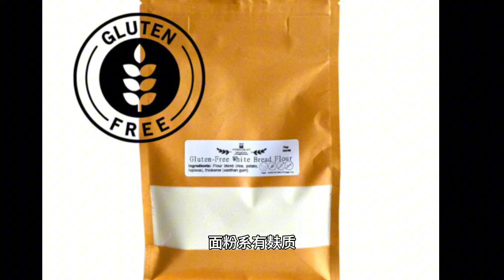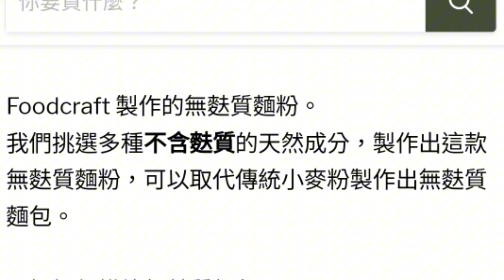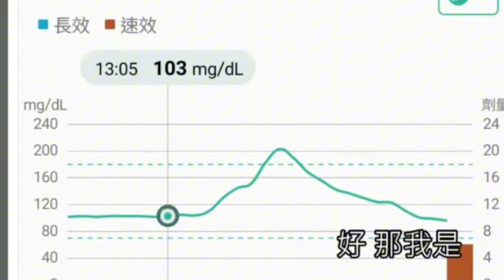做餃子皮最簡易好方法/坊間無麩質麵粉原來係？/自己做無麩質麵粉材料比坊間好好多！！健康好多/可減肚腩/減升糖指數/治百病根據威廉士博士著作